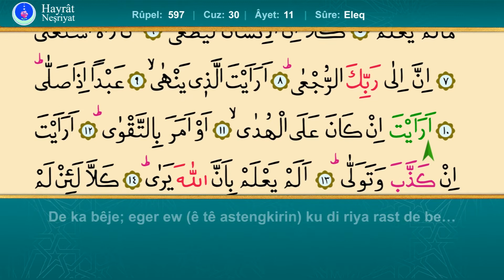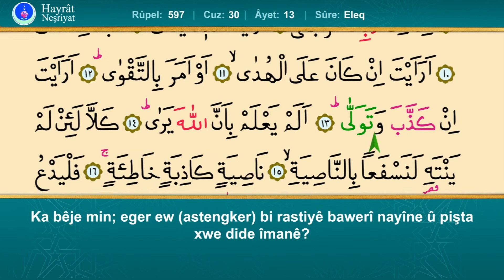96. Sûreye Eleg - İshak Danış, Wergera Kurdî Qur'an-ı Kerîm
İshak Danış hocanın kıraatinden, takipli ve Kürtçe mealli Hayrat Neşriyat Tevafuklu Kur'an-ı Kerim'inin 96. Sûreye Eleg...